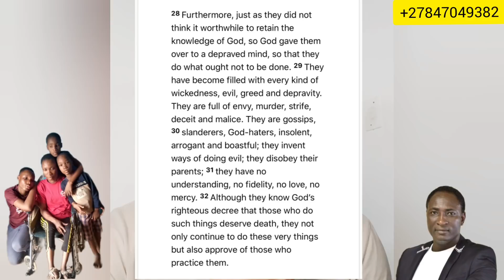Why Are African Prophets Supporting Jeremiah Omoto's Occultic Rituals/Becoz They Are In It Together!